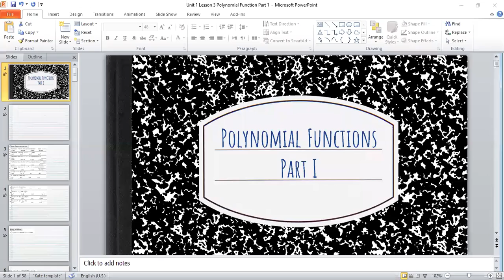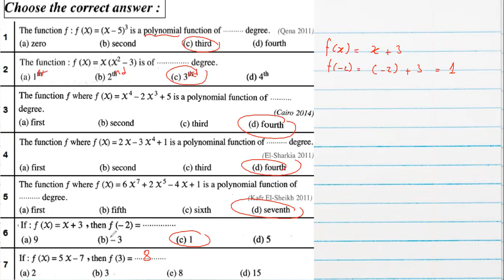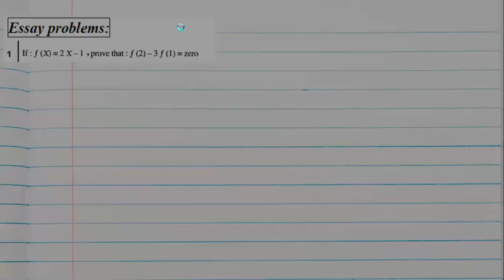Prep 3 Math First Term Algebra Unit 1 Lesson 3 Polynomial Function Part 1